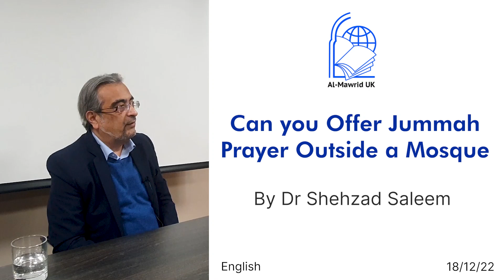Can you Offer Jummah Prayer Outside a Mosque? - Dr Shehzad Saleem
Dr Shehzad Saleem London Tour
18/12/22